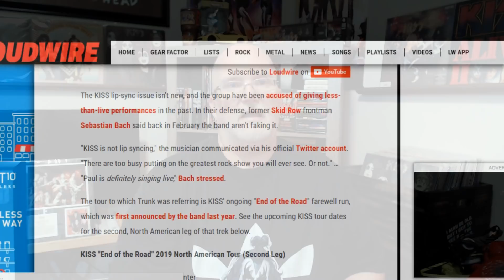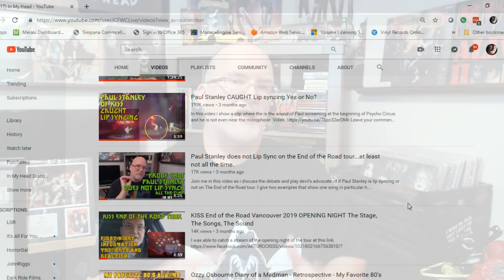Paul Stanley of KISS lip-sync proof again KISS Fan gets refund on tickets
A fan recently asked for and was refunded over $4000 for their tickets because they saw videos on YouTube of Paul Stanley lip-syncing and using backing tracks,  I talk about this and the videos and comments about KISS lip-syncing.